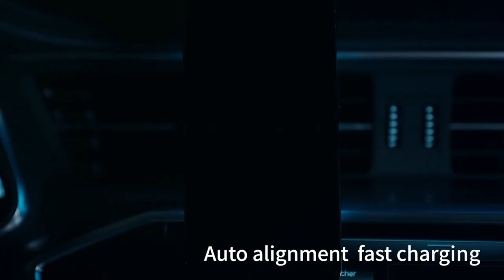Joyroom Magnetic Car Phone Holder Wireless Charger iPhone 14 13 12 Pro Max Charging Car Charger Hold